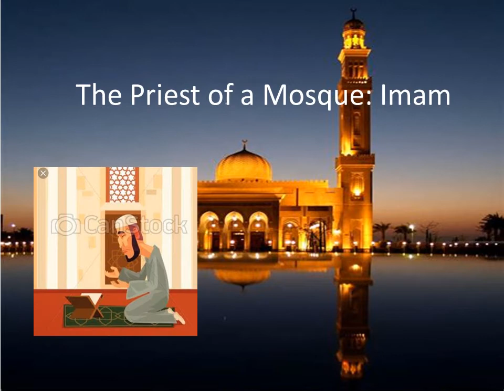Places of worship: mosque